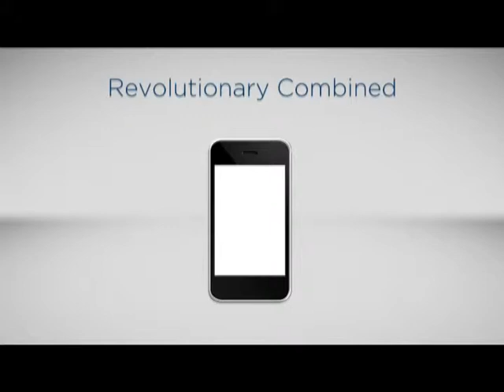3D Projection mapping India ( 9403345590 )